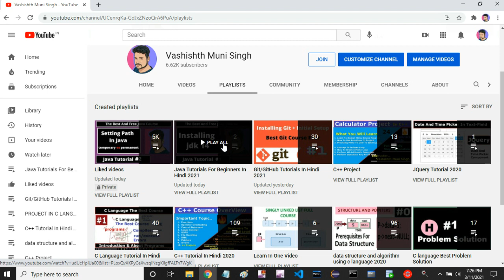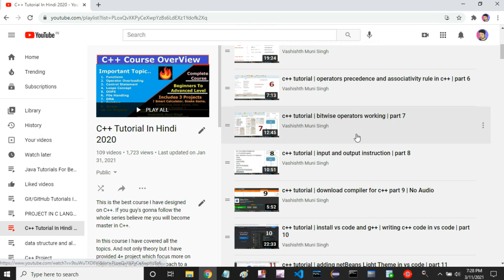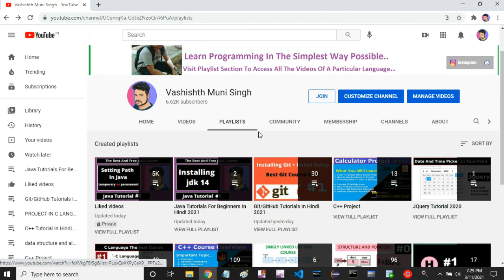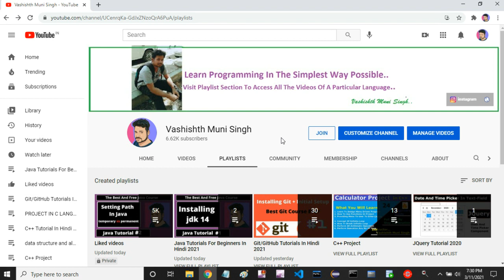Java Tutorial : Why learn C and C++ before learning Java | part 3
In this entire course I am gonna cover each topics which are necessary to do mastery in Java.  All the topics will be explained very clearly with Examples which will be understandale to everyone even if someone starts learning the Programming for the Very First Time.